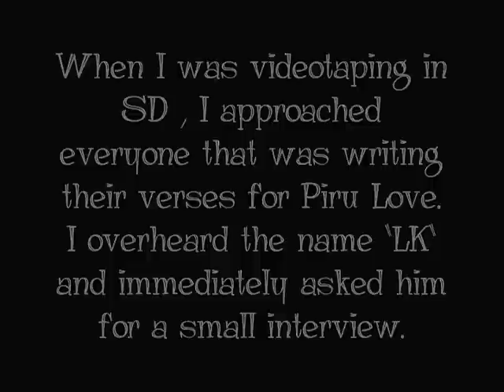LK speaking upon his name.